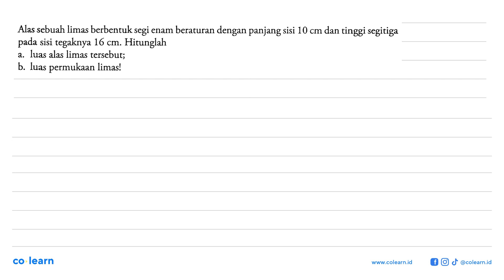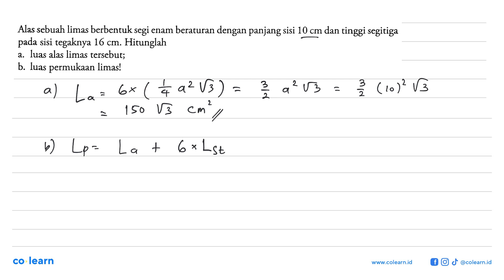Alas sebuah limas berbentuk segi enam beraturan dengan panjang sisi 10 cm dan tinggi segitiga pad...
Alas sebuah limas berbentuk segi enam beraturan dengan panjang sisi 10 cm dan tinggi segitiga pada sisi tegaknya 16 cm. Hitunglah a. luas alas limas tersebut; b. luas permukaan limas!

Topik atau Materi: Luas Permukaan Prisma dan Limas - BANGUN RUANG SISI DATAR - GEOMETRI - Matematika Kelas 8 SMP - K-13 Revisi

Sumber Soal: Platinum: Berlogika dengan matematika 2 kelas 8 K-13 revisi, USM 2019 , Tiga Serangkai

00:00 : Bedah Soal
01:00 : Konsep, rumus dan pengertian Luas Permukaan Prisma dan Limas
01:18 : Langkah penyelesaian soal
01:12 : Jawaban akhir
01:42 : Penutup